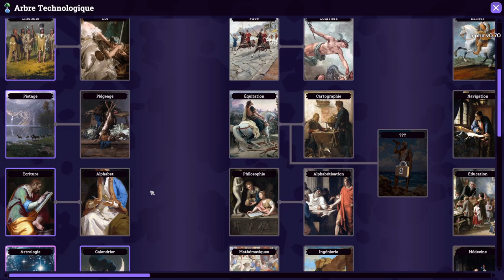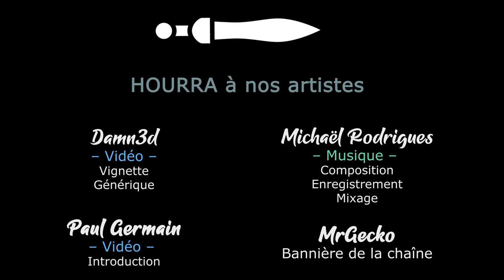ROGUE HEX - BETA - Partie 2 - Ep01 - Nouvelle partie avec plein de merveilles ! [FR]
Gaelden se lance sur la beta de Rogue Hex avec l'ajout de l'ère Industrielle !

- Ardarin
- Broudaff
- Célestin
- Mallevin
- Mangazore
- Zmoi6